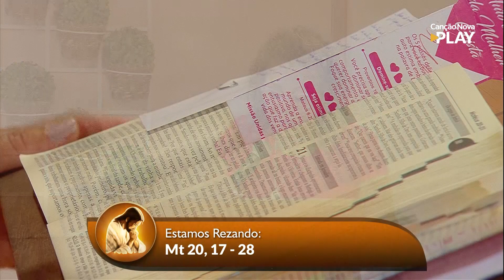O Amor Vencerá - 08/03/2023 Partilha da Palavra